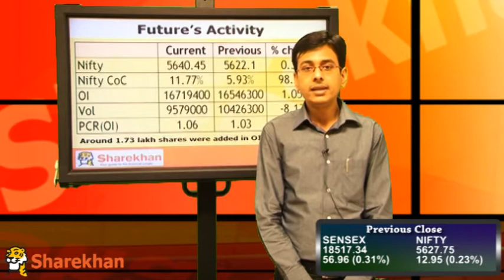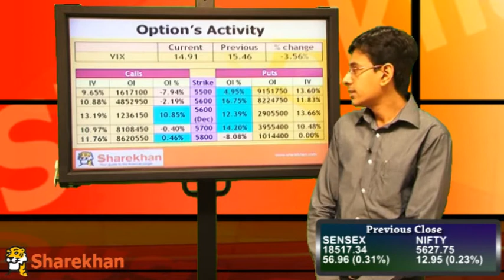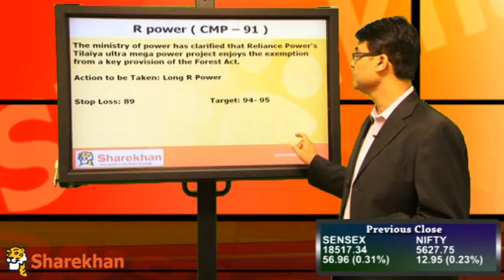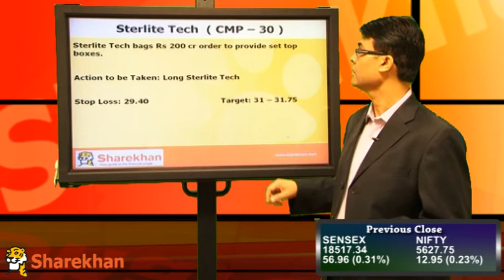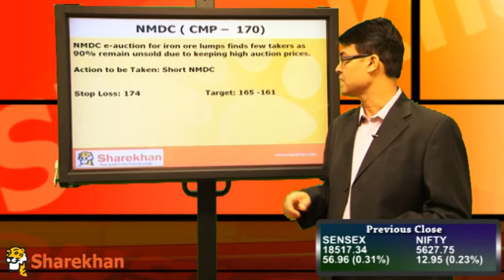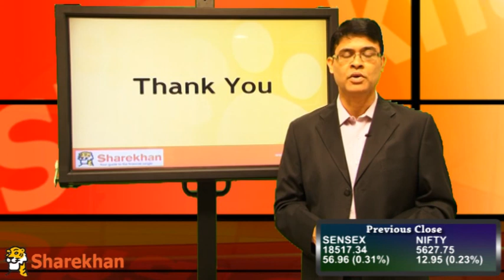Pre-Market View - November 23, 2012